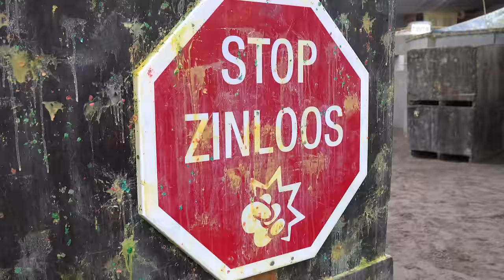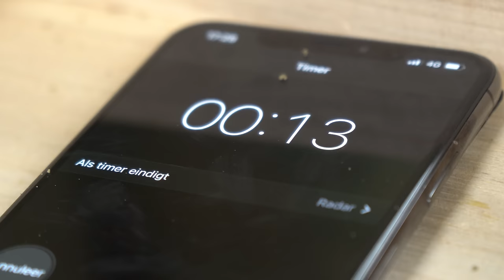BANKZITTERS GAAN PAINTBALLEN!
Tom Clancy’s Ghost Recon Breakpoint is nu verkrijgbaar voor Xbox One, Playstation 4 en PC